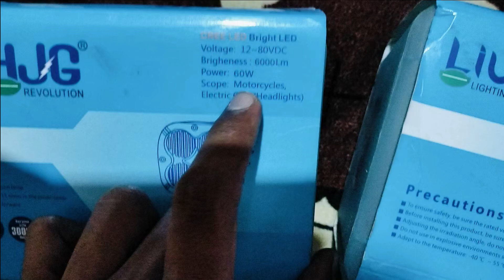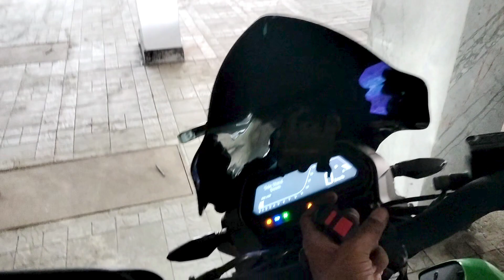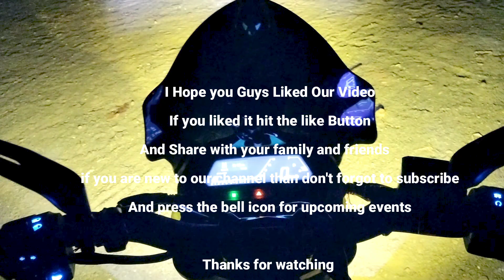HJG Cree Led Fog lights💡🔦 Installation⚙️ - Dominar 400🏍️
AAJAO! Mere Social Media Platforms par :-